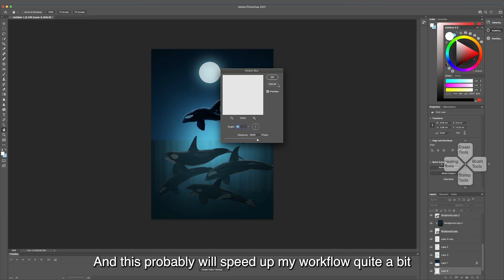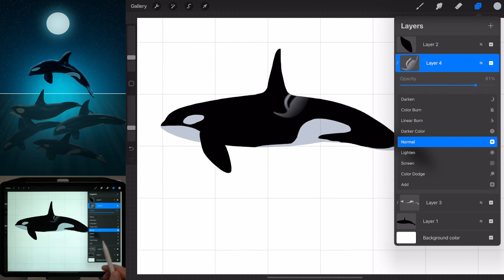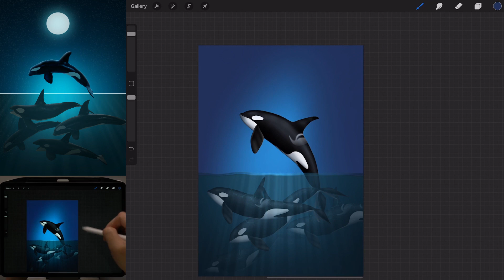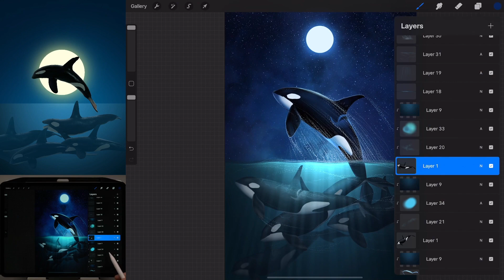Digital Art Killer whale | Procreate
Past rewards can be purchased individually on my Gumroad page.

Courses
👀OMIA